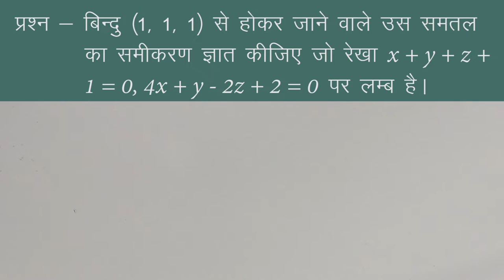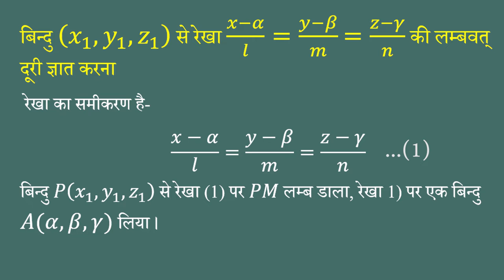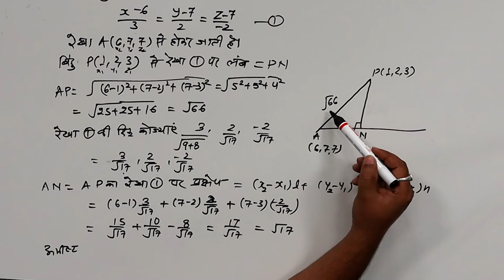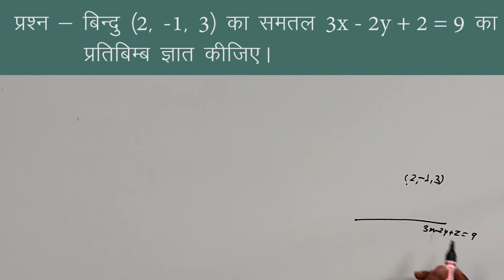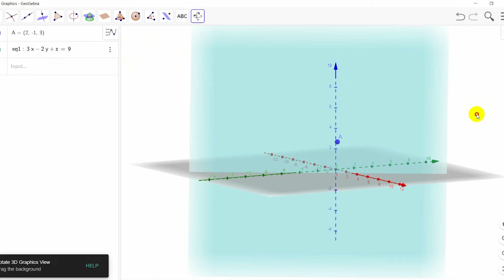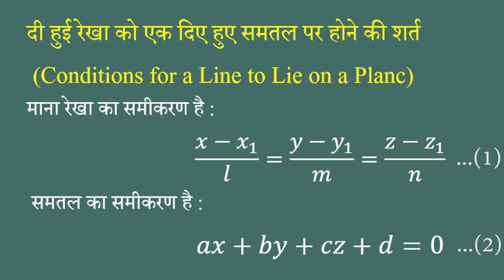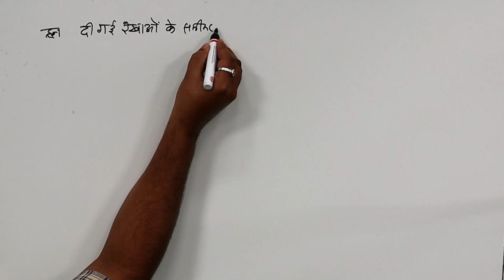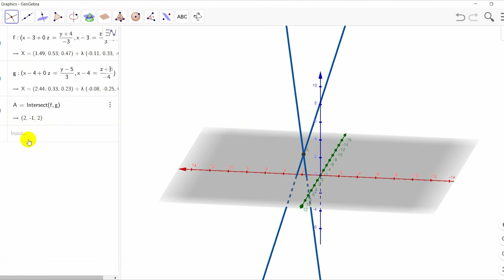CLASS 12th MATHS | CHAPTER - STRAIGHT LINE | सरल रेखा